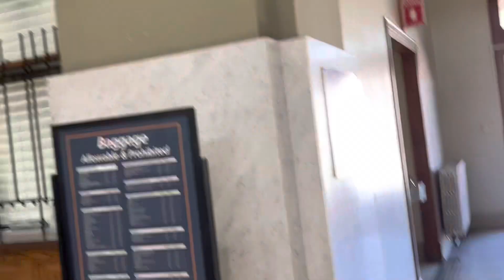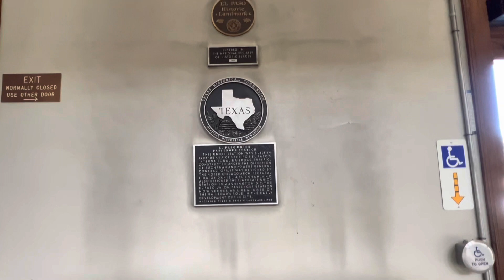Думала церква, а виявився Дивіться що \Техас \ Ель Пасо